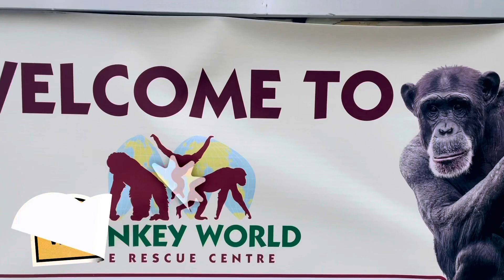Grace visiting MONKEY WORLD, Dorset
Grace had a fascinating  day visiting Monkey World.
This place is great, full of friendly informative staff, amazing animals and amazing adventure playgrounds!
Grace loved seeing monkeys up close at the windows.
She was overwhelmed by the whole day..